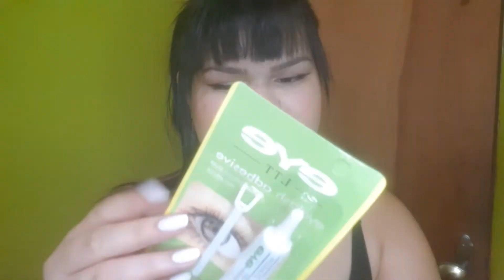COMPRINHAS DA SHOPEE PARA MIM⭐ ~Maquiagens|Skincare~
Comprinhas de maquiagens e produtos Skincare da Shopee 💖